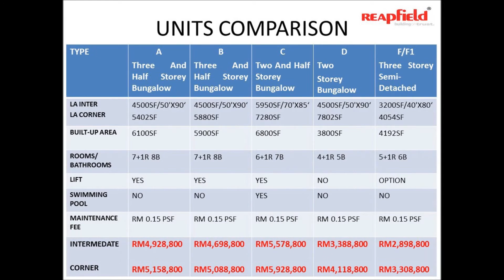VilaElemenSemiDTypeF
PROJECT DESCRIPTION

* ONLY 1% booking and special easy ownership package plus       FREE golf club membership

* Exclusive Bungalows and Semi-Ds
* Gated and guarded community
* 24 hour 3 tiered security
* Low density - Only 54 units spread within 8 acres of lush landscaping
* Perimeter jogging track
* Private home lift for selected units
* Swimming pool for selected units
* Open for eligible Malaysian and Non-Malaysian citizens

Start living the exciting lifestyle you deserve

5 types of Bungalows:
Builtup from 3100 sqft to 7000 sqft,
Land from 4500 sqft to 6000 sqft

1 type of Semi-D:
Builtup 4192Sqft
Land 3200 sqft (40x80 ft)

Only a limited number of units available...

choose the best location while you still can

BOOKING FEES ONLY 1%

Price starts from RM2,898,800

Make an appointment with us. We will explain to you more on the Package Deal and how we can assist you in owning this luxury home.